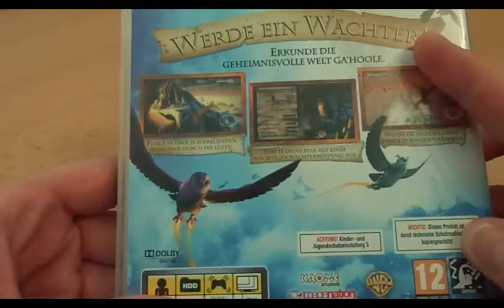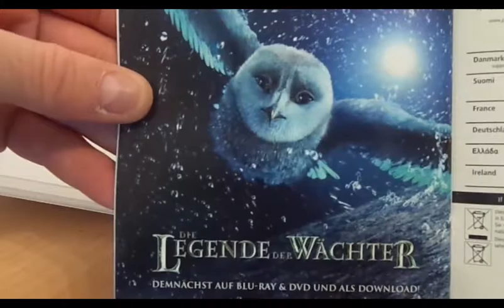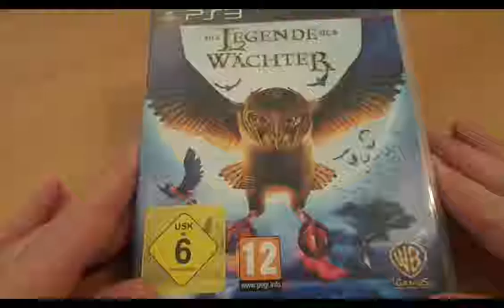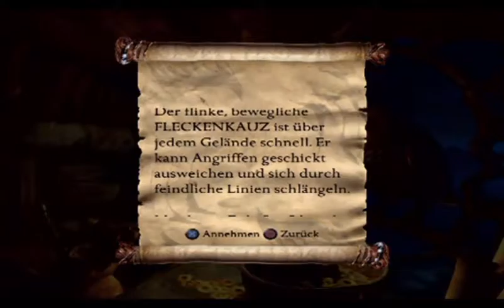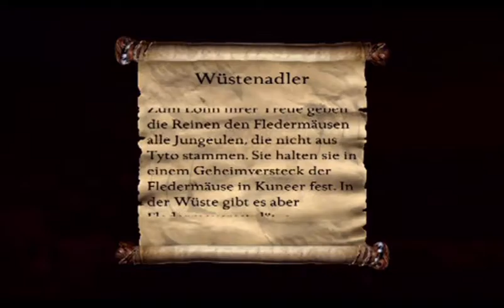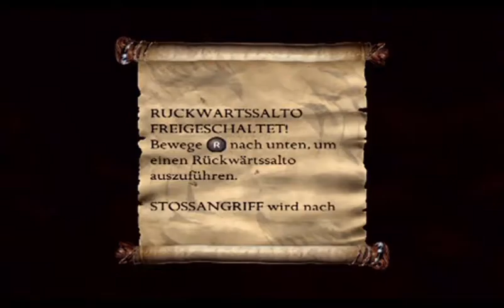GZM | Game Zum Montag | Folge 50 | Die Legende der Wächter | Playstation 3 | 2010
Eulen!
Eulen die Eulen retten!
Eulen, die Eulen helfen Eulen zu retten! WOW!!!